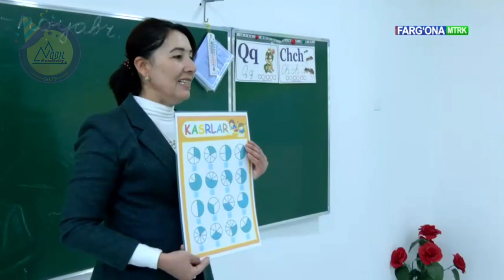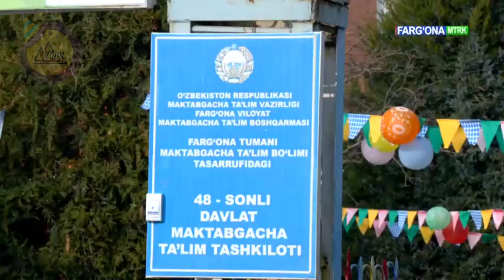Fargʻona tumanida olib borilayotgan obodonlashtirish va bunyodkorlik ishlaridan lavxa